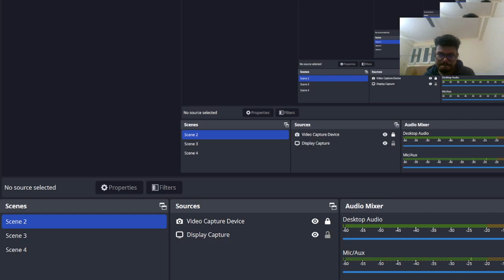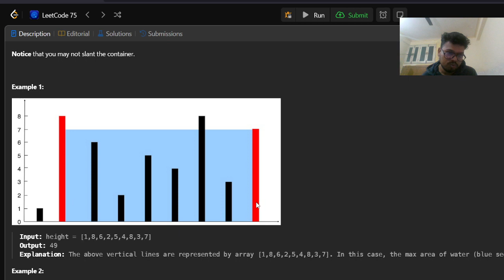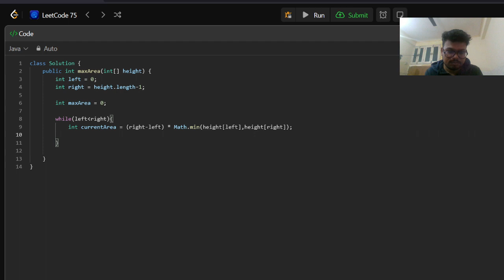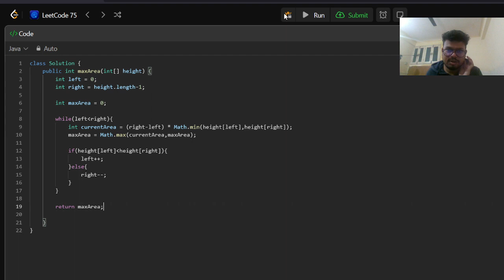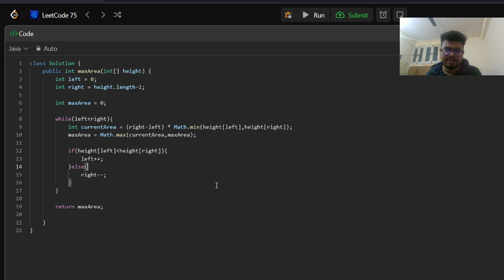11. Container with Most Water | Leetcode | Solution in Hindi 🔥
11. Container with Most Water 🔥

 🎉 Whether you're a seasoned coder or just starting out, each day brings a new coding challenge from LeetCode, carefully curated to boost your problem-solving abilities and enhance your programming prowess.

🌟 Get ready to level up your skills, overcome obstacles, and emerge as a coding champion!